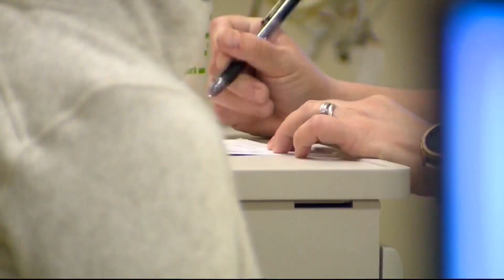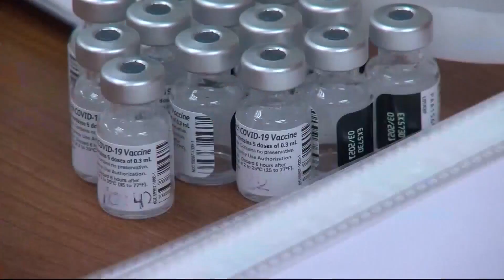Iowans Under 65 With Chronic Medical Conditions Receive COVID Vaccine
Most Iowa adults are now eligible to get a COVID-19 vaccine. Buena Vista County’s public health leader says the demand had been building for the new group, which includes those younger than 65 years old with chronic medical conditions.